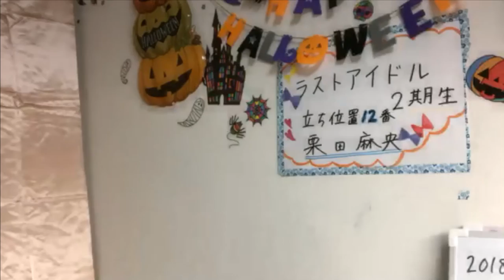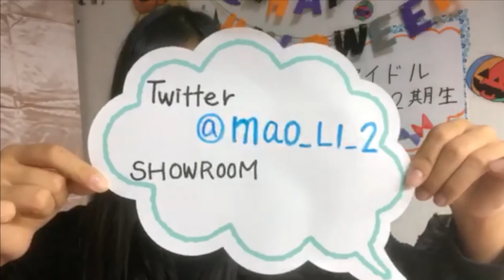栗田麻央（ラストアイドル2期生） 2018.10.23